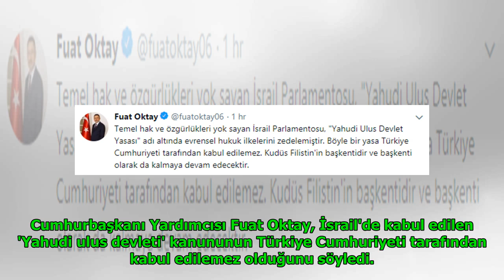Başkan Yardımcısı Oktay'dan İsrail'e tepki DuckNews TV